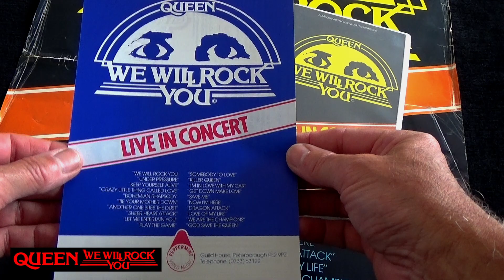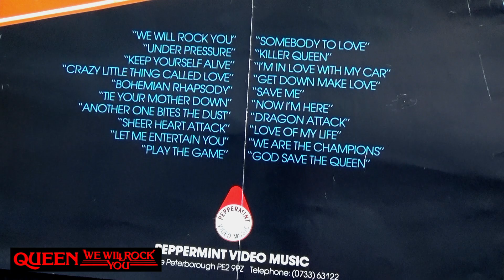[509] We Will Rock You - Home Video VHS, Promo Flyer and Poster (1984)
Here is the UK VHS home video of the We Will Rock You movie that was released in September 1984. Piano by Mariano Bryner.